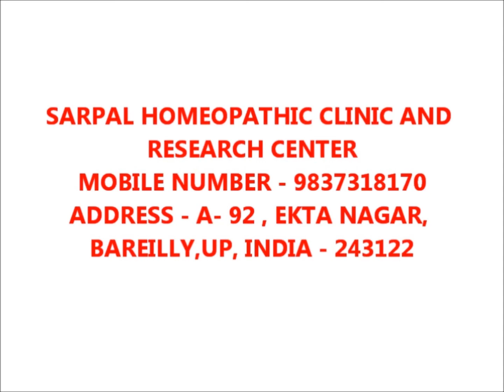6 kidney stones out by homeopathy by Dr Sarpal Homeopathy